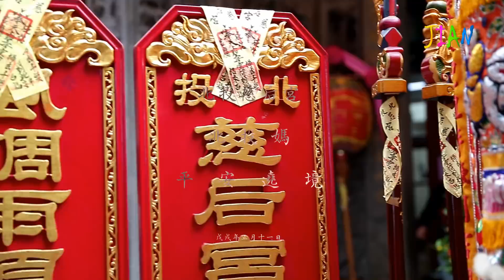20180226 戊戌年北投慈后宮 北投媽 平安遶境 北投大拜拜-賤賤攝影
北投慈后宮 北投媽 平安遶境大典

107/2/26戊戌年正月十一日 台北市北投區
賤賤攝影 Jian Chang Photography